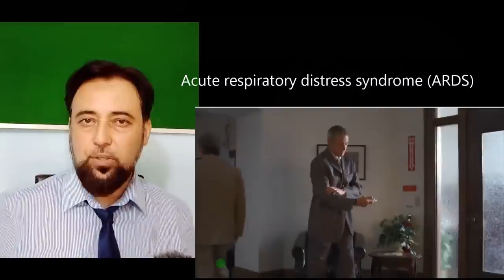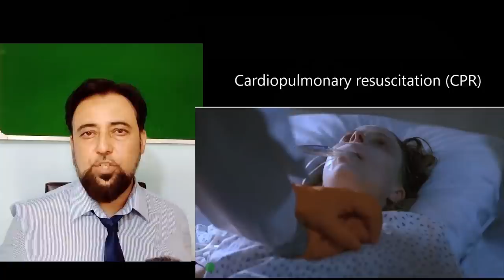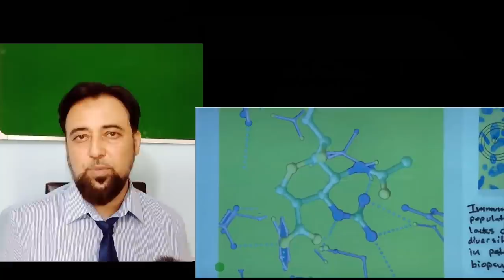Doctor Reacts to PANDEMIC | Virus || Dr Junaid Asghar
Full disclosure: To be honest, I've never seen this Medical Thriller until 2020. But after watching this I am planning to go ahead and start my Medical Film Review Series. I was really curious to see myself if the 'Pandemic' was a medically accurate drama, and I discovered that it was.

This medical drama was a lot of fun to watch since it did a lot of things well.
It provided an intriguing glimpse into what life is like in the event of a pandemic (the drama was premiered 14 years back on TV). As a biomedical scientist, I have reacted to the various scenes in this thriller and shared my scientific analysis with the audience. I hope you enjoy this and give a good response.

Original Movie/ drama Credits:
Year: 2007
Cast: Tiffani Thiessen, French Stewart, Faye Dunaway, Eric Roberts, Vincent Spano, Bob Gunton, Michael Massee
Directed by: Armand Mastroianni
Series music by: Kevin Kiner
Genres: Action, Disaster, Drama, Family, Mystery, Sci-Fi
Series Makeup Department:
Autumn Butler ... special makeup effects artist (unknown episodes)
Gloria Conrad ... dept. head hairstylist (unknown episodes)
Zee Graham ... makeup department head (unknown episodes)
Jane Koo ... makeup artist (unknown episodes)
Kathleen Toner ... personal makeup artist (unknown episodes)
Randy Westgate ... personal makeup artist: Faye Dunaway / personal makeup artist: Faye Dunnaway (unknown episodes)
Series Editorial Department:
Kevin Gieseking ... post-production coordinator (unknown episodes)
Nona Khodai ... assistant editor (unknown episodes)
Christopher Reichel ... digital intermediate editor (unknown episodes)
Frank Sharp ... post-production coordinator (unknown episodes)
Matthew W. Johnson ... on-line editor: Post Logic Studios (uncredited) (unknown episodes)